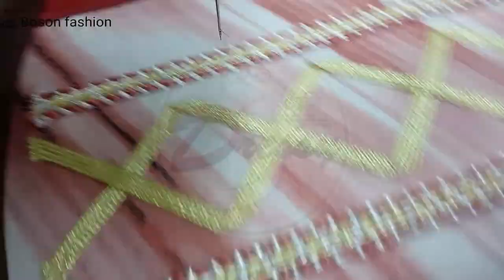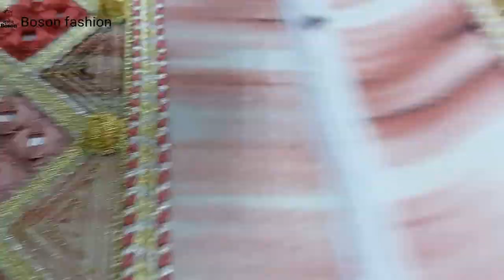cord and mirror Embroidery Designs | basic idea to create your designs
Watch as I show you how to create a simple yet amazingly effective and beautiful embroidered design using an embroidery machine.

Hi! This is Embro Buddy, and today I will show you how to make a fantastic cord and
mirror design with only a few colors of thread. This is a super easy & quick method that anyone can do. One of the most incredible things about this tutorial is that it's straightforward & not time-consuming at all. No need to spend hours making this design.
Embroidery is a beautiful art to add a touch of beauty
 to your own clothing. Generally, the design process is quite a complicated one. In this
video, I will show you how easy and fast it can be done using my simple step-by-step
video tutorial. Cord and mirror mix is the latest trend in embroidery design. It's great for getting into the embroidery design market and is much easier than you think. Just watch this
video to learn the basics behind cord and mirror mix.

Note: My YouTube channel and FB page, " Nayana Craft," have been Hacked By A CHINA Guy. They are from Shanghai, China.
That's why I am re-uploading this video again to this new channel.

own.
Machine Brand: JUKI
Model number: LZ-271

Artist: Aakash Gandhi
Title: Just Stay